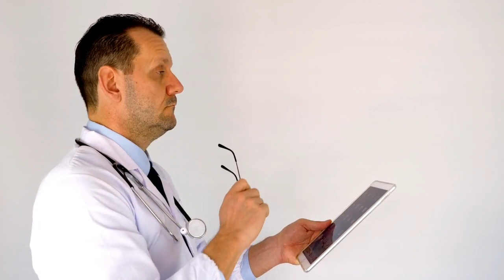पुरुष के इस अंग में वृद्धि या ढीलापन का घरेलू उपचार